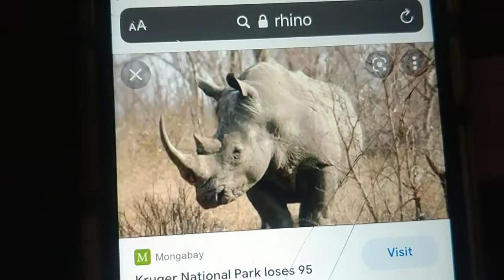43 Facts About Rhinoceros